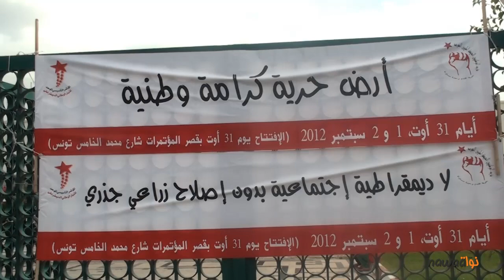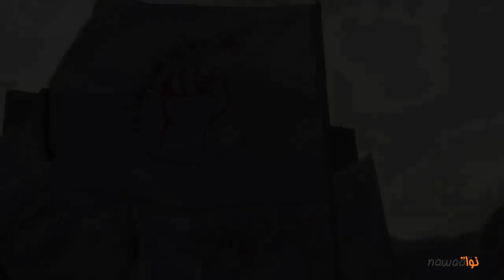تغطية لافتتاح مؤتمر حزب الوطنيين الديمقراطيين الموحد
انطلقت اليوم الجمعة 31 اوت بقصر المؤتمرات بالعاصمة على الساعة الرابعة بعد الزوال فعاليات مؤتمر حزب الوطنيين الديمقراطيين الموحد و الذي سيتواصل باحد نزل ضاحية قمرت.
الانطلاقة كانت مع افتتاح حضرته عديد الوجوه و الشخصيات الوطنية على غرار عياض بن عاشور ,يوسف الصديق,مختار الطريفي,راضية النصراوي,جوهر بن مبارك,غازي الغرايري,الاستاذ الصادق بلعيد و الاستاذ العياشي الهمامي.
كما حضر عديد الممثلين عن مختلف الاحزاب الصديقة لحزب الوطنيين الديمقراطيين الموحد.
تنقلنا على عين المكان و اعددنا لكم الروبرتاج المصور التالي
صور و حوار : امين مطيراوي